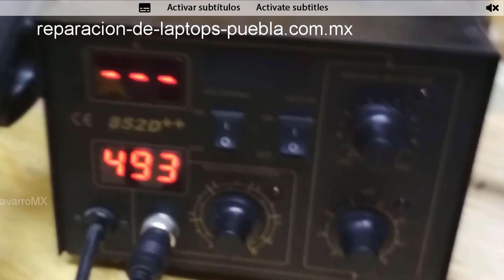How to replace volume and power buttons for "alcatel pop 3 one touch 5054s"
Change of bending of the 3 buttons with caution to remove excess welding and to remove bending